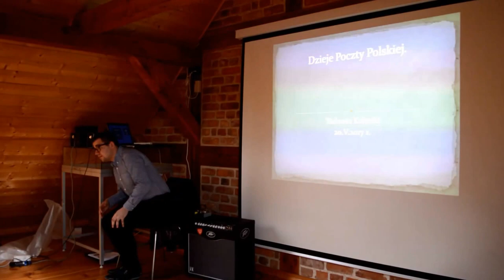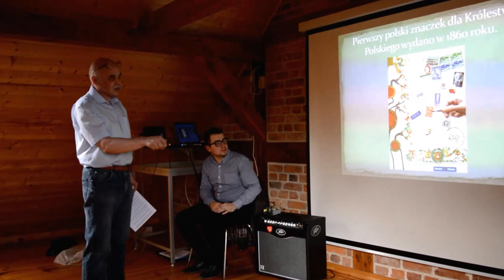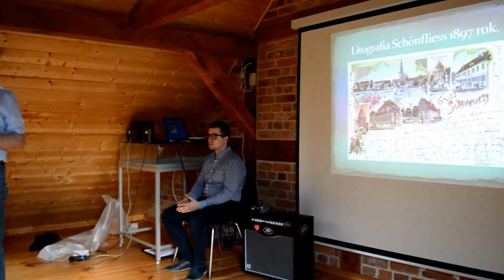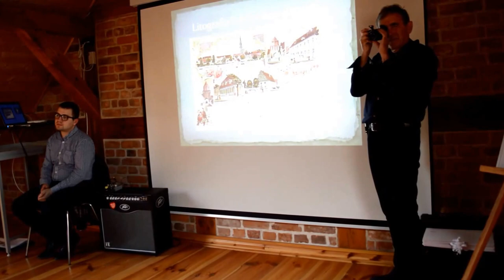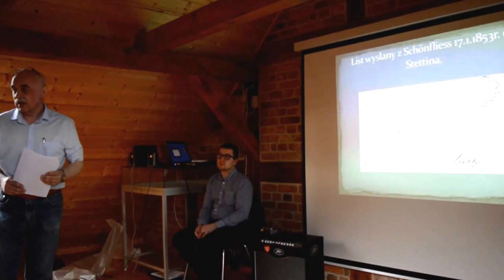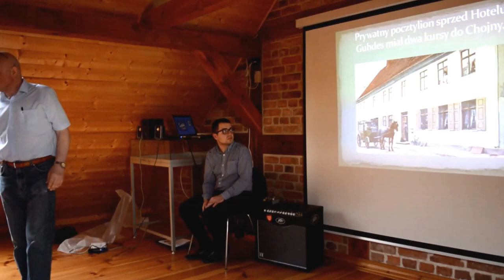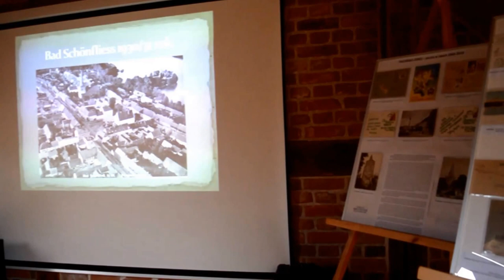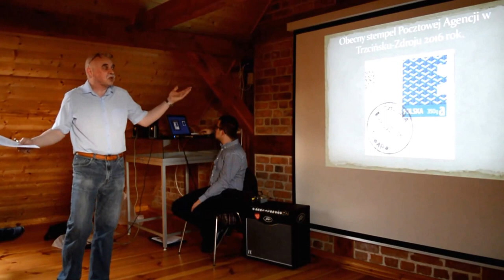Tadeusz Kołucki "Historia poczty i pocztówek w Trzcińsku-Zdroju"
Referat Tadeusza Kołuckiego pt."Historia poczty i pocztówek w Trzcińsku-Zdroju" wygłoszony w Izbie Pamięci w Trzcińsku podczas Nocy Muzeów 20 maja 2017